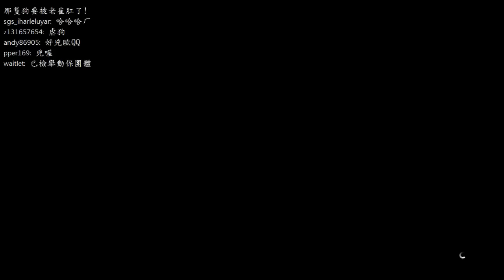【板凳】GTA V俠盜獵車手5 Part35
本頻道以twitch實況為主